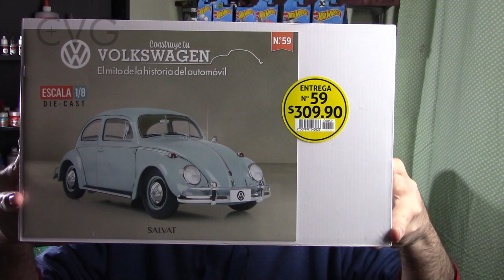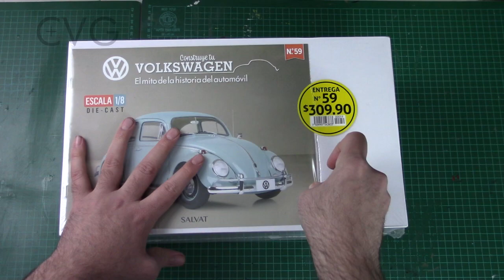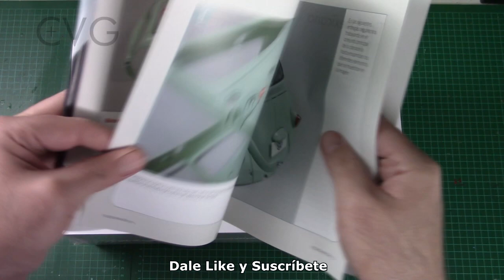🔴CONSTRUYE TU VOLKSWAGEN SEDAN 1/8 FASCICULO # 59